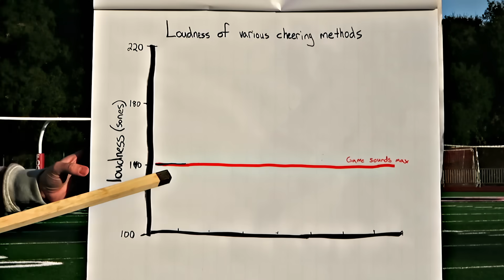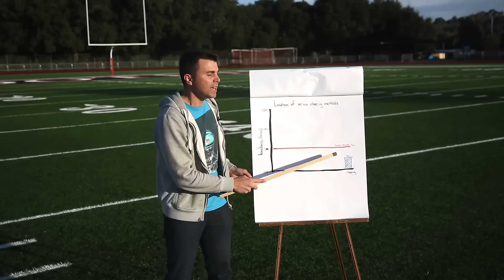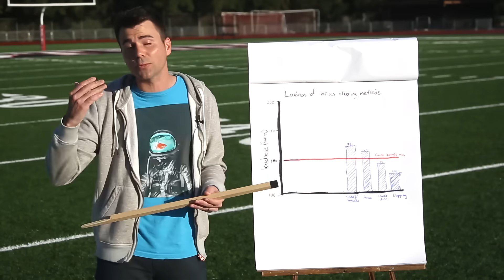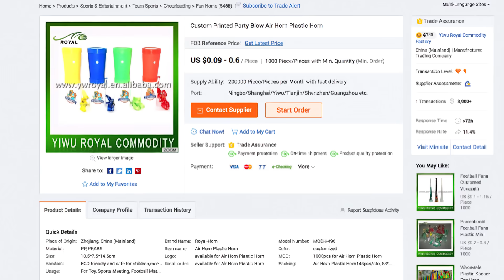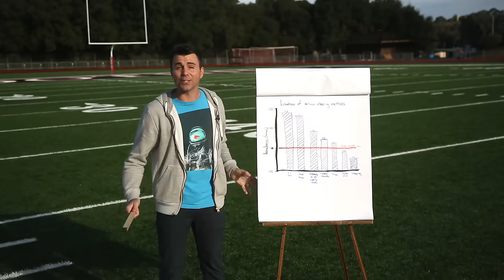How to CHEER THE LOUDEST using SCIENCE!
Using nothing but an empty stadium, the scientific method and a lab coat, I investigate the most effective way to cheer for your team.

Special thanks to:
USC for letting me use the Coliseum

0:08- Hurricane (feat Andrew Applepie)- Joakim Karud
0:51- Dizzy- Joakim Karud
2:01- Berlin-
6:25- Special song written just fo my bad self- Lincoln Hoppe,

Summary:
As a cheering fan in a large stadium I was wondering what the most effective way to make noise was.  For example, does clapping even matter?  Can you hear a clap from down on the field?  So I attended an actual football game to get some baseline loudness measurements and then went back to USC's Coliseum when it was empty and had 3 friends cycle through 11 different cheering styles in 12 different locations. Then I compared and ranked the best ways to cheer to make you a superfan for your next sporting event.

I make videos like this once a month all year long while supplies last: